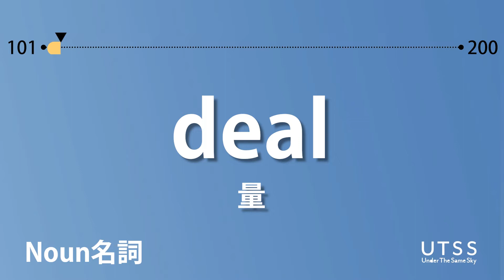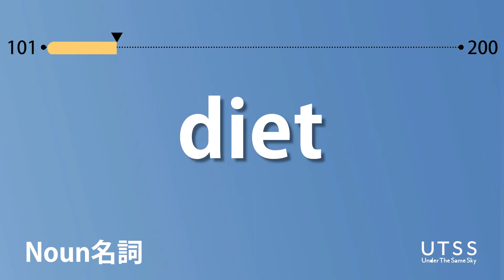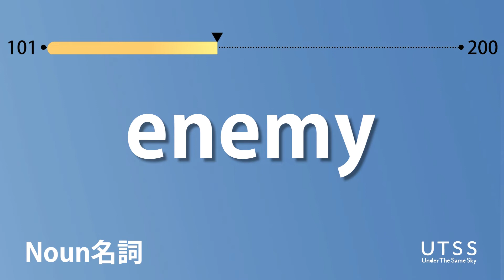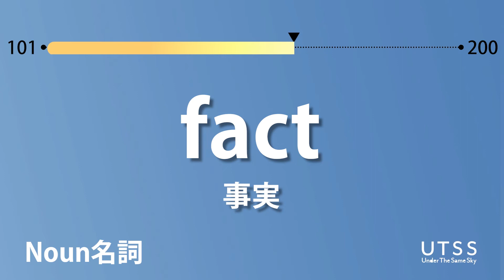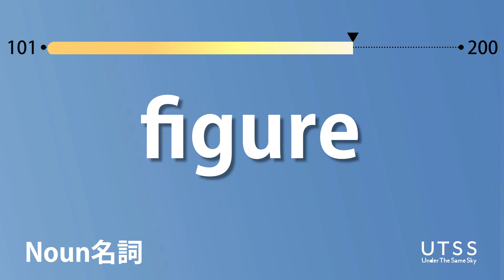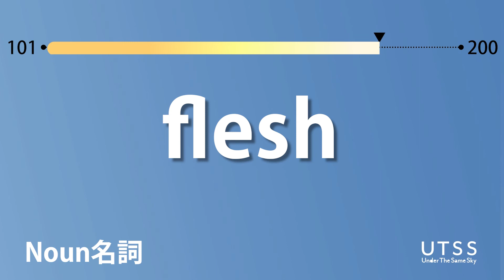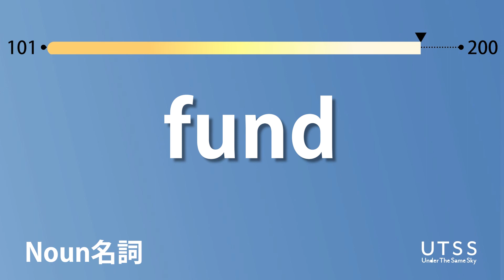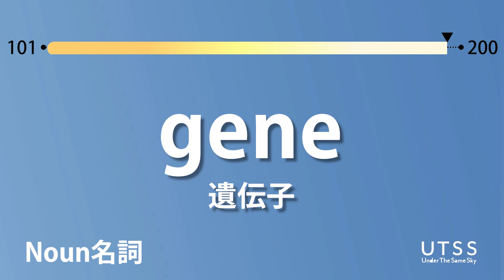英検2級名詞➁×聞き流し×重要単語101〜200語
英検取得に向け、重要になってくるのが英単語。
この動画では、まず1回目に英単語とその発音が流れ、その後日本語訳が出てきます。
スペリング・発音・意味の3セットで覚えることで、より学習効果を高める事ができます。

また、100単語ずつ繰り返し復習することで、覚えた単語を短期間で定着させていくことができるようになります。

「こんな動画を作ってほしい」
リクエストもお待ちしています！

様々な場面で使えるフレーズ集も公開中♪

日常会話で使われる単語や例文の紹介をしています♪

毎日英単語クイズを配信しています♪